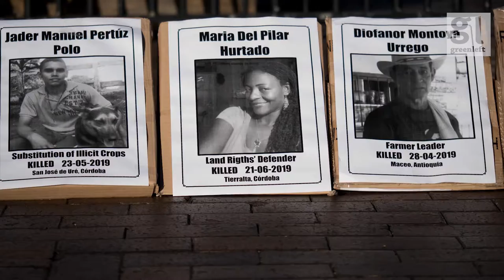Lots of communties are standing up for social justice in this packed Activist Report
Rallies calling on GHD to cut ties with Adani, abortion rights, remembering the Yazidi Genocide, Hiroshima day, protesting against religious discrimination and United for Colombia calling for an end to the killings of social leaders make up this week’s this Activist Report.